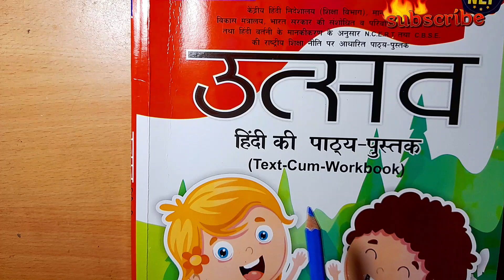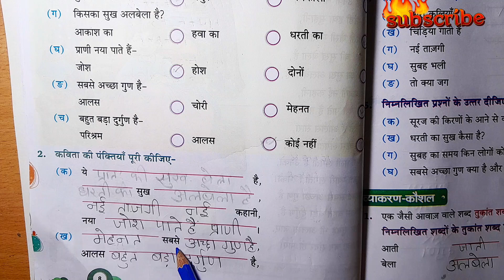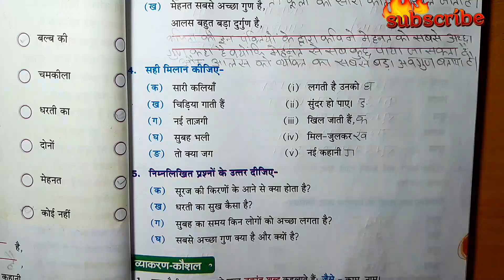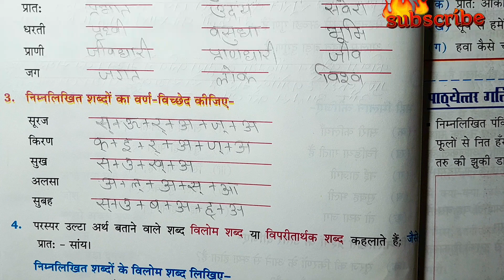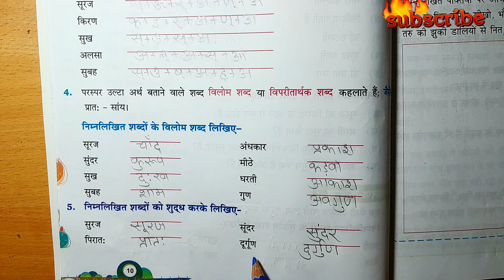utsav Hindi book class5/chapter1सूरज की किरणें/हिंदी कविता सूरज की किरणें/Question answer/ exercise